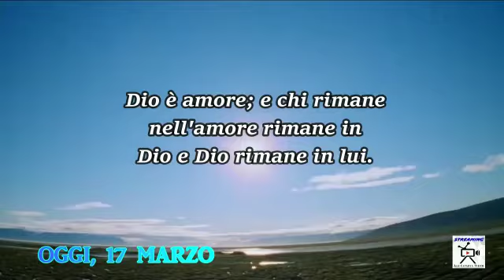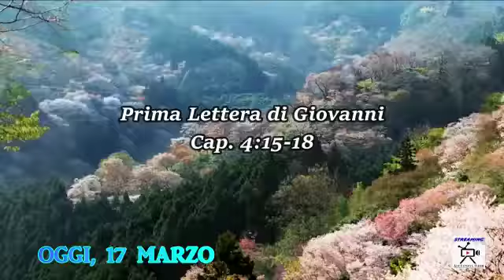Chiesa Cristiana Evangelica di Guidonia-Riflessione 17 Marzo 2022